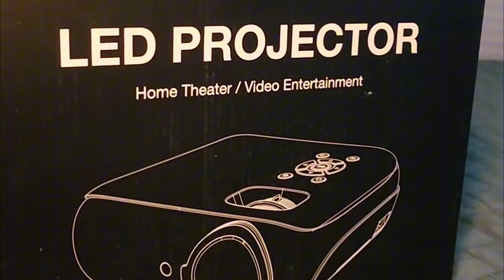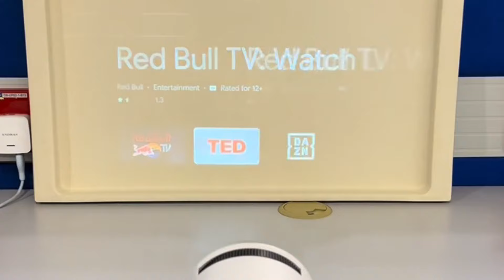Projetores: 5 Erros Que Estão Arruinando Sua Experiência de Cinema em Casa!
Descubra como evitar erros comuns com projetores e tenha a experiência de cinema em casa perfeita! Neste vídeo, vou te mostrar dicas práticas para melhorar sua imagem, som e ambiente. 🖥️✨

BLACK FRIDAY:
SOUND BAR
Projetor Epson EpiqVision
Tela de projetor de 120 polegadas
Echo Dot